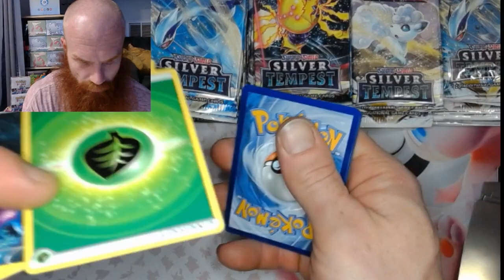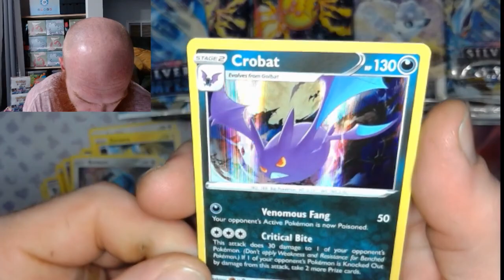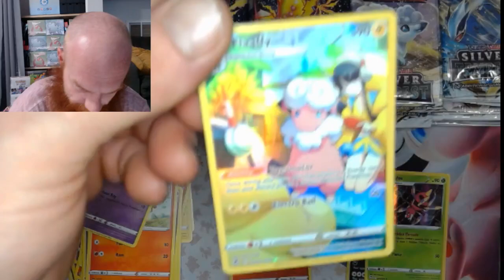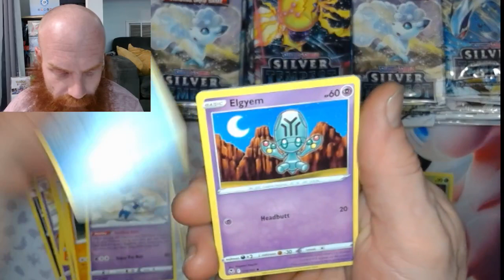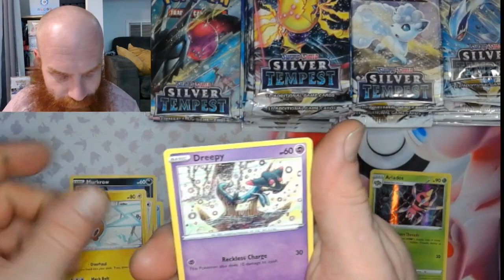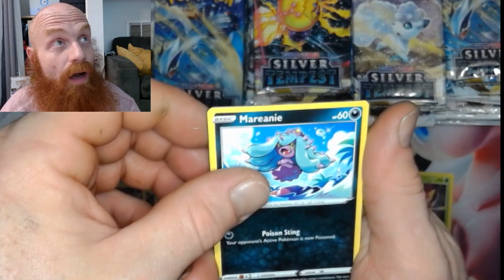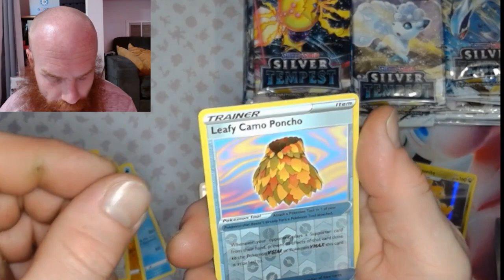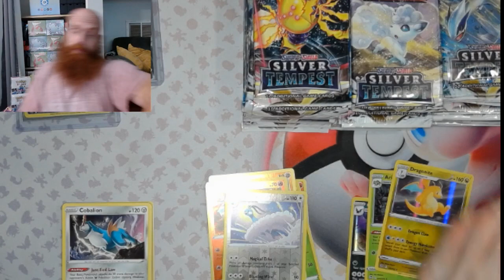Silver Tempest Boosters w/Card_Stop_TCG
Silver Tempest Booster Rips review pokemon paradoxrift paldeanfates paldeaevolved #151